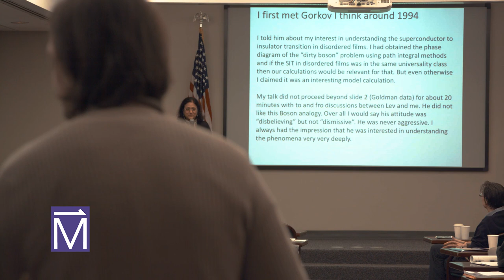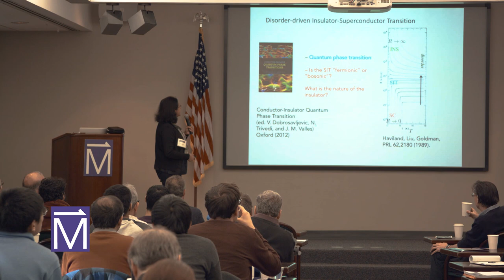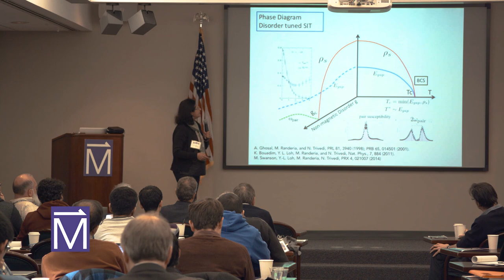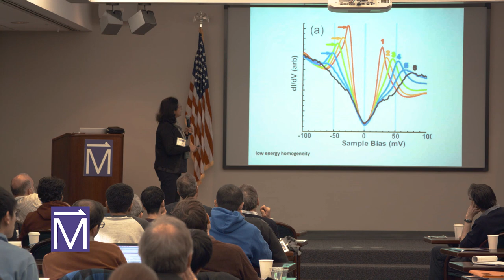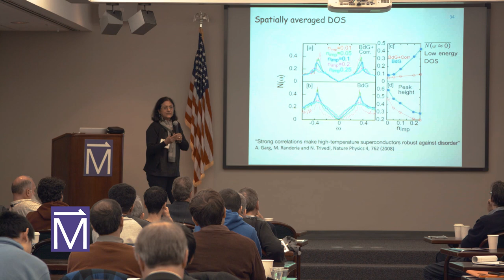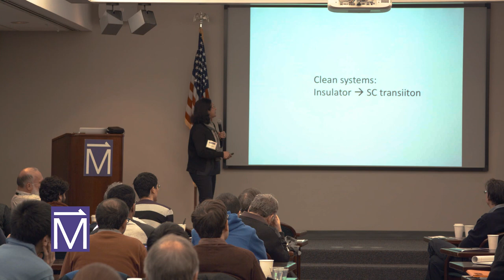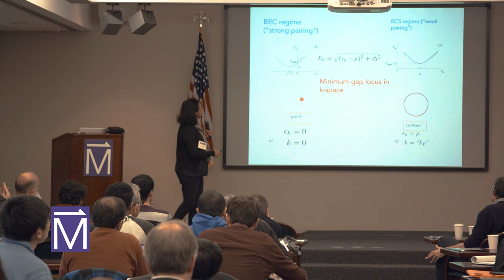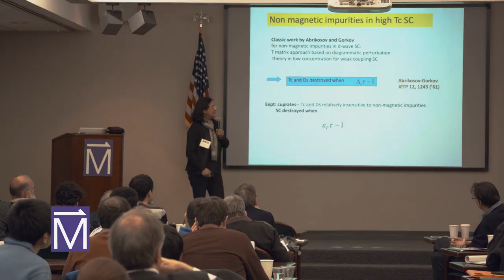MagLab Theory Winter School 2018: Nandini Trivedi: Quantum Hall to Superconductor Transition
The National MagLab held it's sixth Theory Winter School in Tallahassee, FL from January 8th - 13th, 2018.